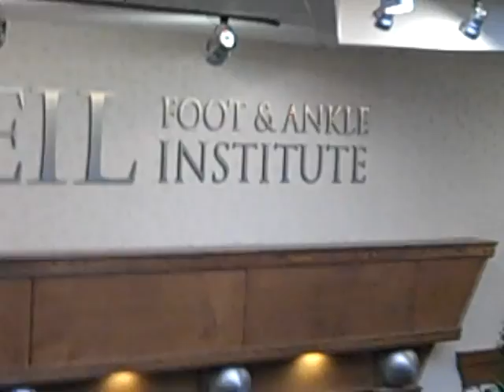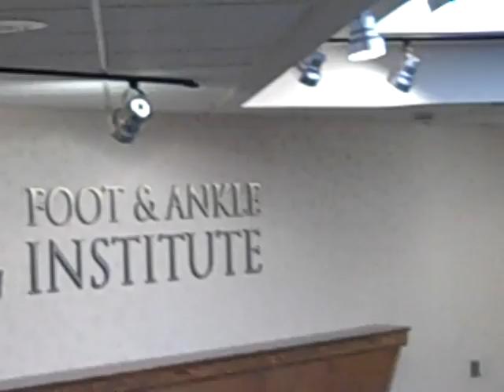Xpresit.net - 2009 - Now Thats Just Showing Off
Family Dentistry
Yelena M Revich D D S Ltd
1455 E. Golf Road
Suite 208